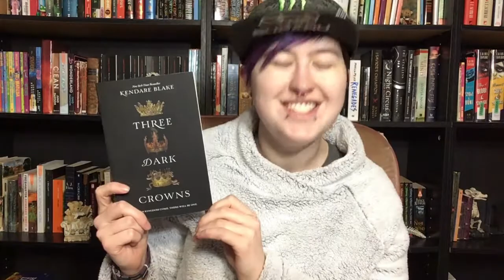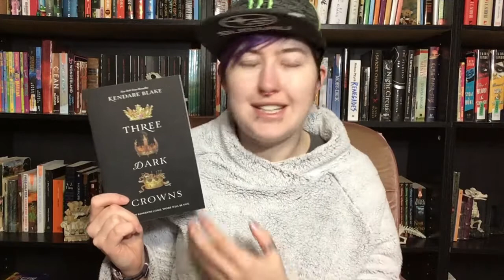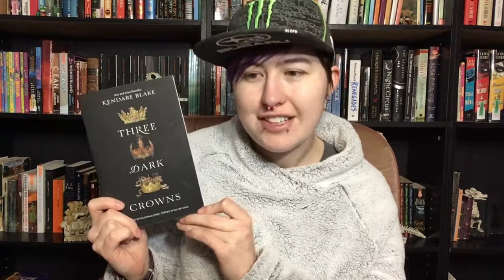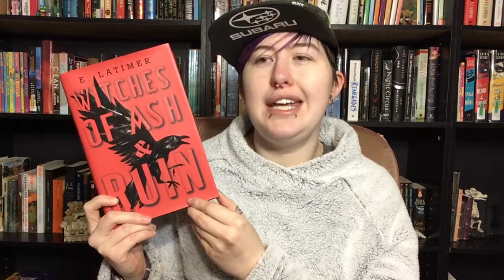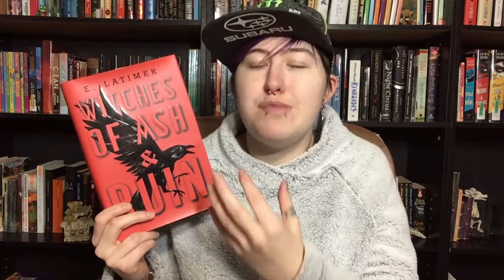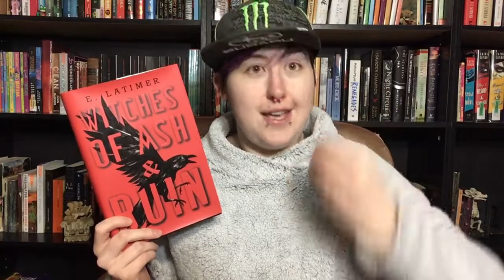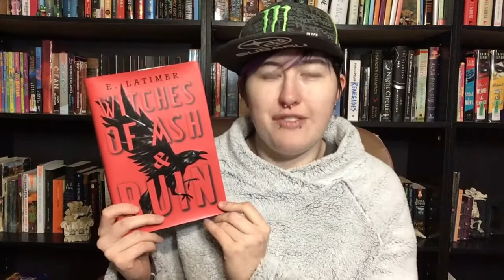December Wrap Up [CC]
Hey guys! This is my last wrap up of 2020, and I was super happy with how my reading year ended! Quality and quantity, I'm pretty happy with it :)
-Bug